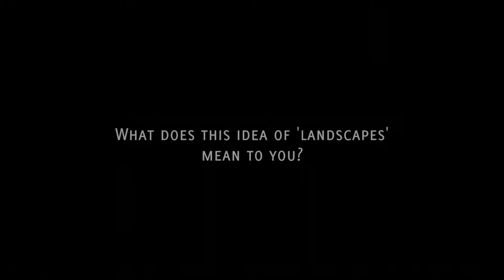Prince Seeiso Bereng Seeiso on landscapes and Lesotho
His Royal Highness Prince Seeiso Bereng Seeiso of the Kingdom of Lesotho speaks about landscapes, Lesotho, and being a torchbearer for Africa.

At the Global Landscapes Forum, Warsaw, 17 November 2013.